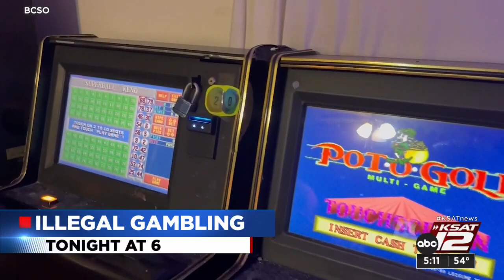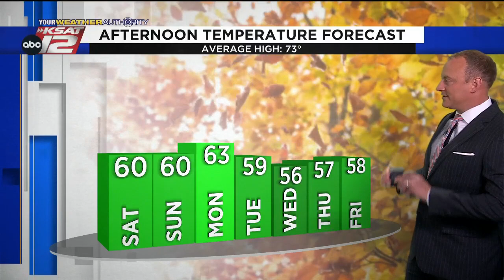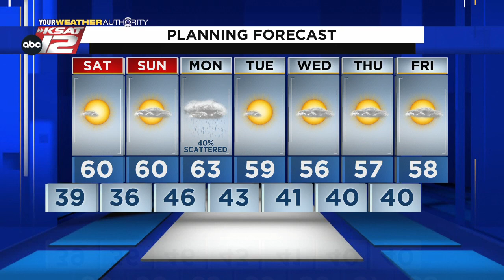KSAT 12 5 O'Clock News : Nov 11, 2022